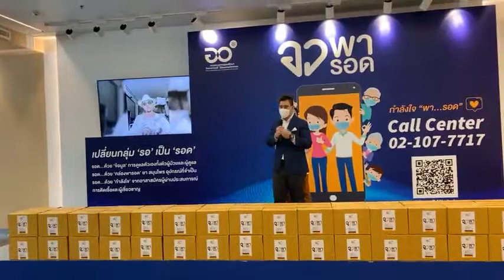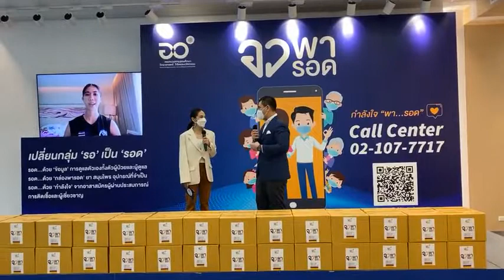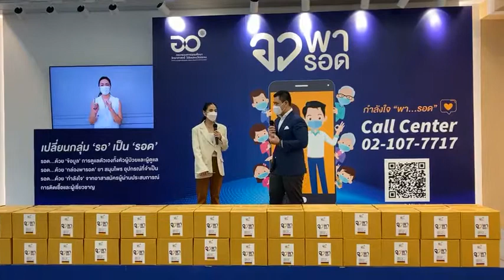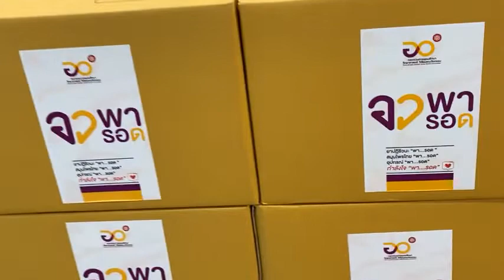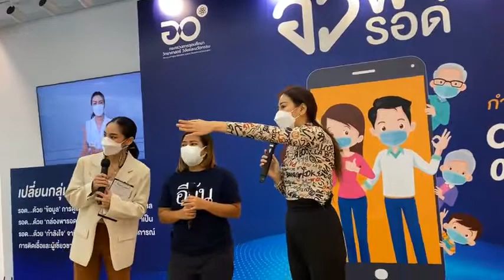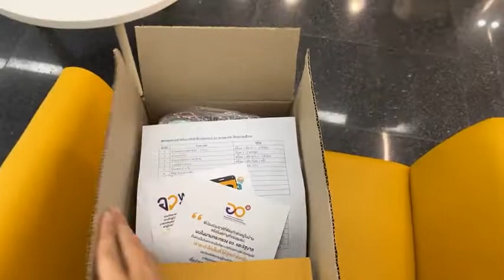Live รับกล่องพารอด 500 กล่อง จากกระทรวงการอุดมศึกษาฯ | อีจัน EJAN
🔴live รับ กล่องพารอด ไชส์บิ๊ก 500 กล่อง จาก